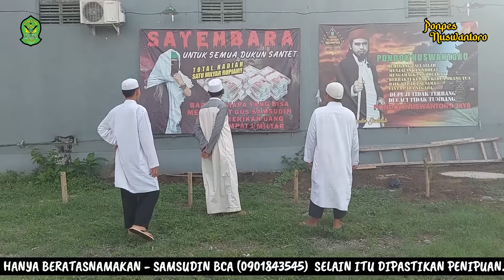PARA WAHABI INTAI PONBDOK GUS SAMSUDIN.. SAMPAI ANCAM PARA SANTRI